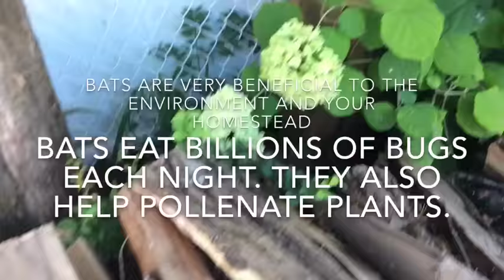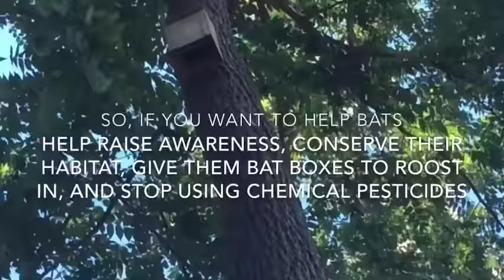All about BATS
How you can help bats